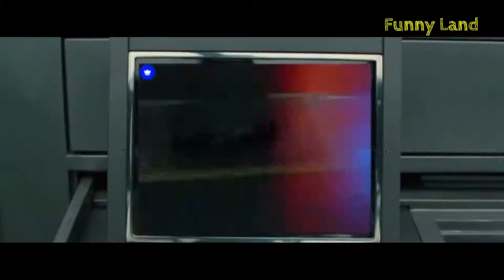BEST CUBE 2018 📺 TRY NOT TO LAUGH CHALLENGE 😊😂🤣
Welcome Best Funniest Videos - Pranks - Smile Time